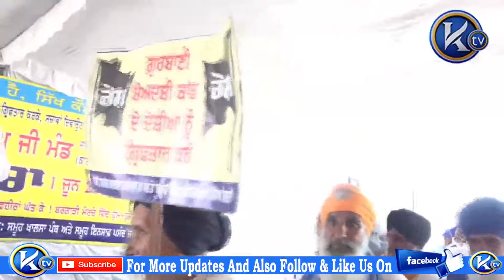Bhai Harbhajan Singh Bhatti ਬਰਗਾੜੀ ਮੋਰਚਾ 37 ਦਿਨ